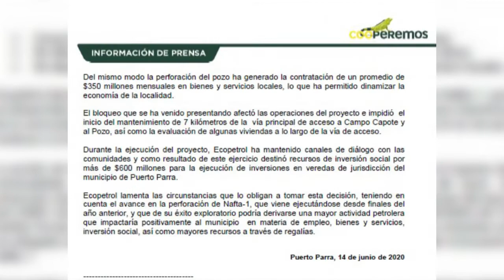Ecopetrol suspendió actividades en Nafta 1